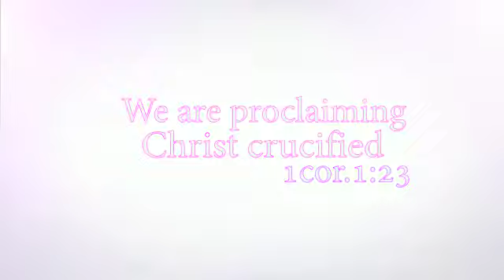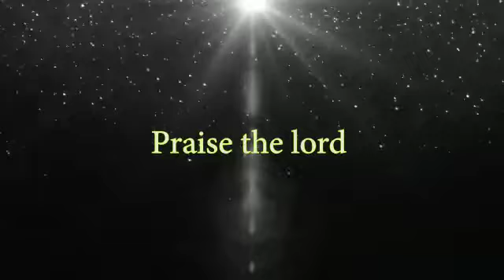Gospel meetings at Ashok Nagar near ECIL hyderabad